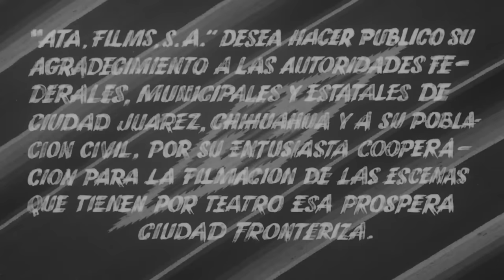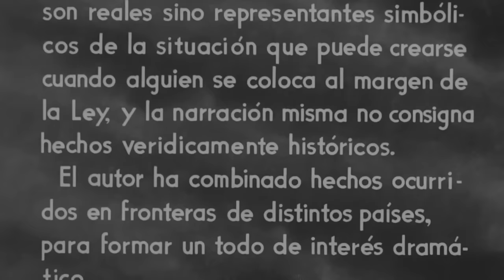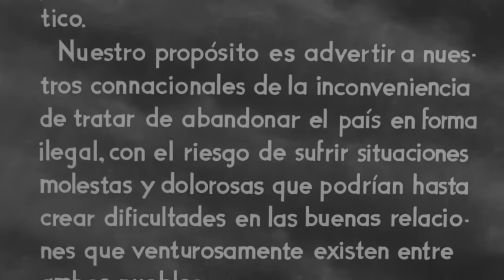Espaldas Mojadas (1955) | Tele N | Película Completa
Espaldas Mojadas

Huyendo de la justicia, Rafael logra cruzar la frontera ayudado por Frank . En Estados Unidos, Rafael vive en constante zozobra, sin lograr adaptarse al estilo de vida americano y añorando con nostalgia su vida en México.

Actores
David Silva,  Víctor Parra,  Martha Valdés

Director
Alejandro Galindo